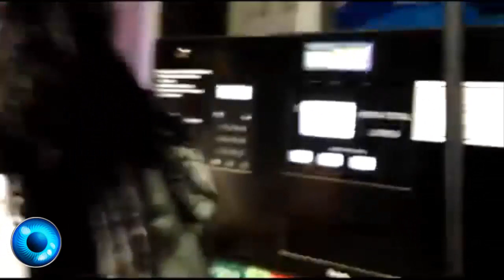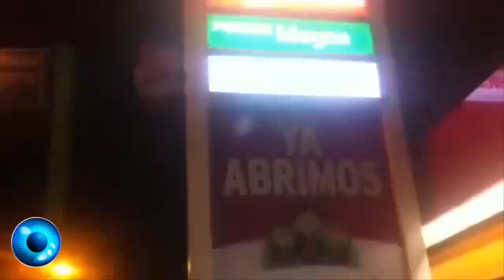Poniendo en evidencia como roban las gasolineras en México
Poniendo en evidencia como roban las gasolineras
Así roban las gasolineras en México
Señor va a una gasolinera y ponen en evidencia como es que roban las gasolineras
Videos Impactantes 2015
Videos Sorprendentes 2015

Videos Impactantes 2015
Videos Sorprendentes 2015